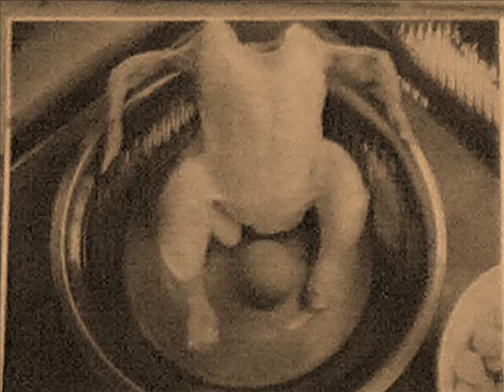My movie clip...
This is my first time making a movie so be gentle.. :D

Song - Ai Zai Xi Yuan Qian (Love before The Century.)
Singer - Jay Chow